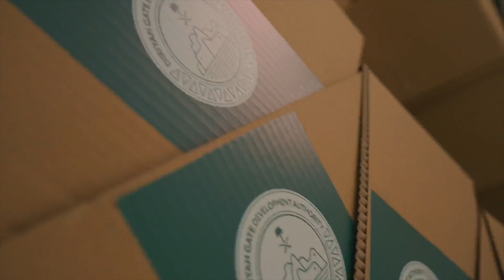2024 احتفالات مجتمع الدرعية ضمن فعاليات عيد الأضحى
As we reach the midpoint of Eid Al-Adha, we invite you to continue celebrating this significant occasion with us.

Together, let's honor our culture and enjoy this special time as a community.

بالعرضة السعودية والسامري نحتفل
وبالبخور والقهوة السعودية نحيّيكم

احتفلوا معنا بفعاليات
حتى رابع أيام عيد_الأضحى المبارك